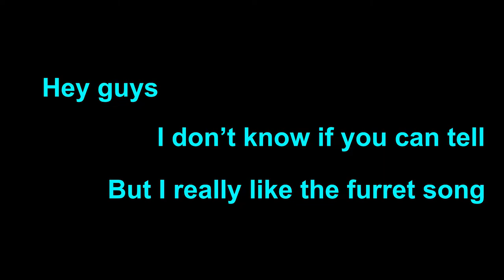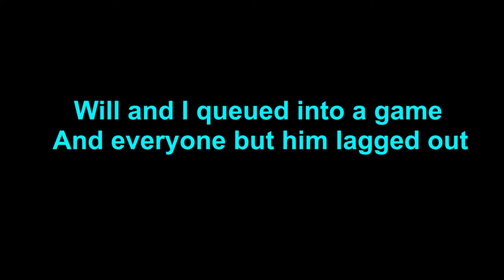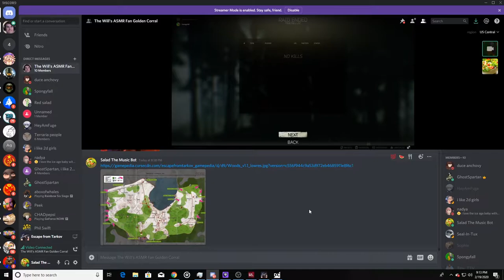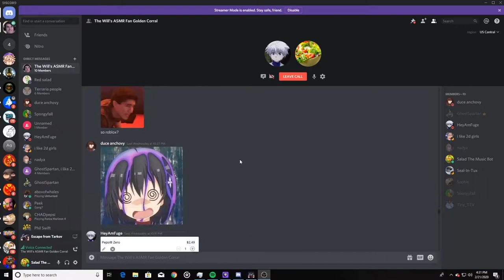My First Thermal Raid | Escape From Tarkov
Despite contracting corona this last week (I'm joking please don't burn me alive) I've managed to somehow formulate the mental stamina to edit a video this week. For this video I decided to make a proper gameplay video this week but for the first couple minutes I brought you guys some memes, enjoy.